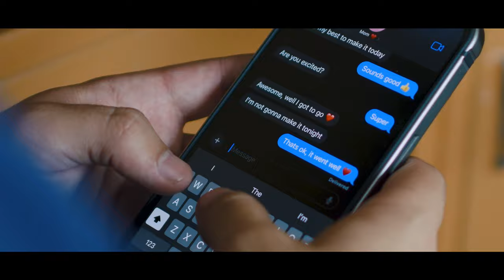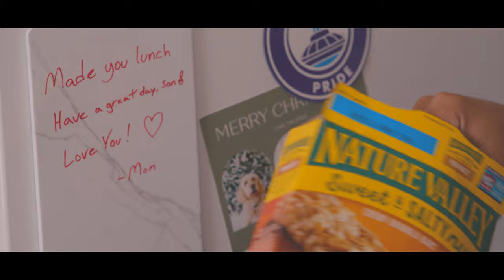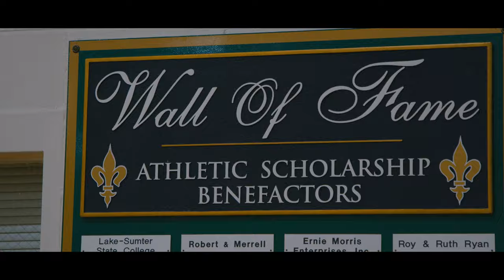Taking Flight - A Short Film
In association with Lake-Sumter State College, I present my first short film project, Taking Flight!